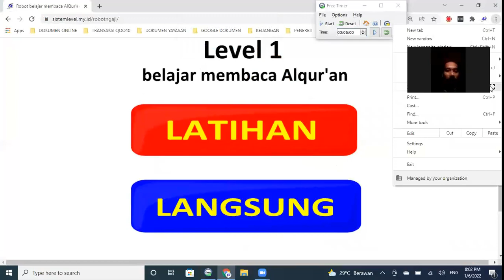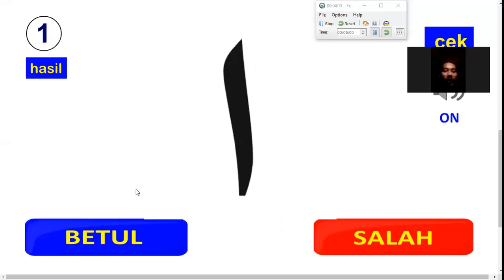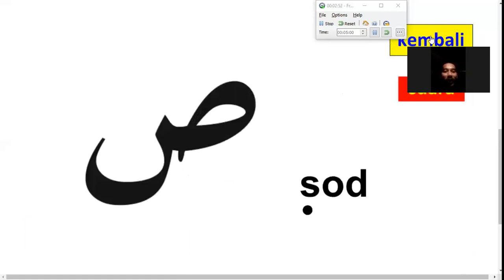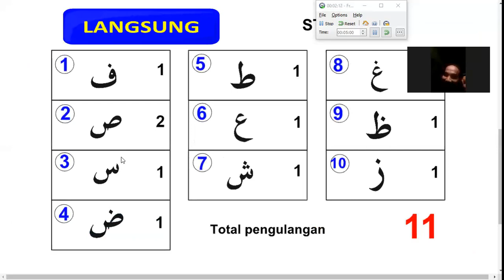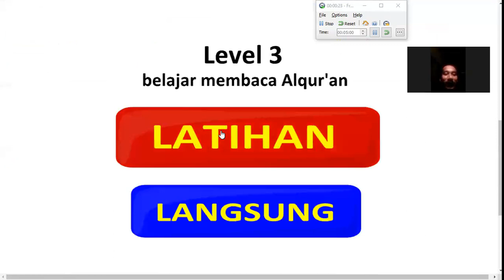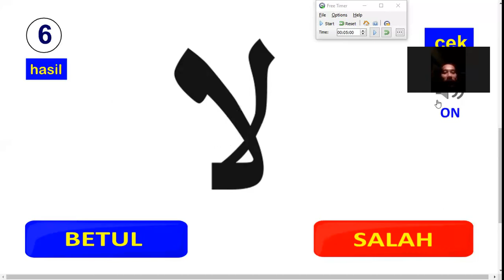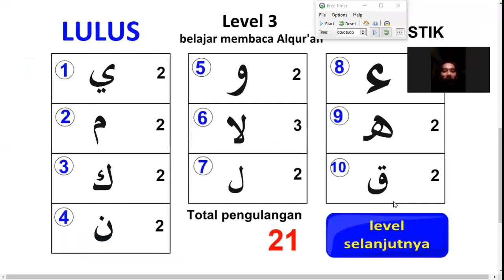level 1-3 bapak Aminulloh dari Jakarta belajar membaca AlQur'an dengan robot sistem level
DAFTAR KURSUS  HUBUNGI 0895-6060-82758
ALAMAT :
SISTEMLEVEL JL TAMBAK BOYO RAYA NO. 29 SEMARANG

PRIVAT (1 guru 1 anak)  BISA ONLINE jarak jauh pakai zoom ataupun datang langsung dengan protokol kesehatan:
biaya kursus Rp 80.000 per bulan

Apa saja keunggulan belajar menggunakan robot sistem level ?

1. ROBOT TIDAK BISA LUPA.
kemampuan inilah yang tidak dimiliki oleh manusia, makanya robot mampu mencetak SDM dengan kecepatan tinggi dan hasil yang maksimal karena tidak bisa lupa, yang menghabiskan waktu itu kalau yang mengajar tidak pakai robot karena gampang lupa.

2. ROBOT MAMPU MENGAJAR DENGAN PENGULANGAN YANG EFISIEN.
kemampuan ini juga tidak dimiliki oleh manusia, makanya robot mampu mencetak SDM dengan kecepatan tinggi dan hasil yang maksimal karena mampu mendidik manusia dengan pengulangan yang efisien dan pengulangannya sangat cepat tidak bisa salah dalam mengatur pengulangan karena sudah di setting dalam sistem robotnya. bandingkan dengan manusia mengajarnya bisa salah-salah akhirnya pengulangannya jadi tidak efisien akibatnya menghabiskan waktu.

3. ROBOT MAMPU MENGAJAR DENGAN SISTEM PENGUATAN DAYA INGAT.
 kemampuan ini juga tidak dimiliki oleh manusia, makanya robot mampu mencetak SDM dengan kecepatan tinggi dan hasil yang maksimal, pengulangan didalam robot sudah disetting ada sistem pengulangan dengan jeda untuk memperkuat daya ingat dan robot tidak bisa melakukan kesalahan dalam mengajar, manusia tidak bisa melakukan itu makanya butuh robot untuk membantu mengajar dengan hasil yang lebih sempurna.

4. ROBOT MAMPU MENGAJAR SECARA STEP BY STEP
Otak manusia sulit untuk menerima materi banyak sekaligus dalam satu waktu untuk itu didalam robotnya cara transfer ilmunya secara secara step by step yaitu 5 rumus atau 10 rumus saja pada tiap levelnya dan itu diurutkan dari materi yang termudah ke yang sulit.

5. ROBOT MAMPU MENDETEKSI JIKA YANG DIPELAJARI SUDAH MASUK KE OTAK MURID.
Jika kamu belajar sesuatu tapi tidak masuk ke otak itu percuma sama saja seperti tidak belajar, lalu bagaimana supaya apa yang dipelajari benar-benar masuk ke otak, jawabannya adalah dengan robot sistem level, robotnya mampu mendeteksi jika yang semua rumus sudah masuk ke otak maka otomatis akan diluluskan oleh robotnya jadi yang menentukan lulus tidaknya murid adalah robot.